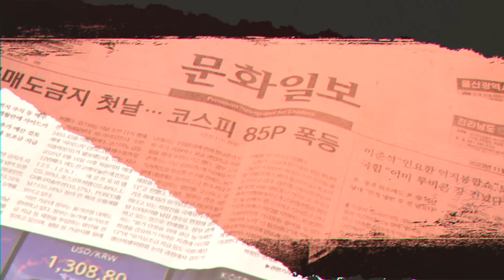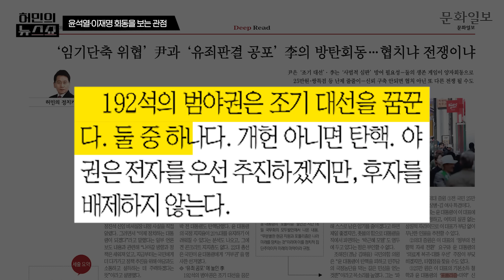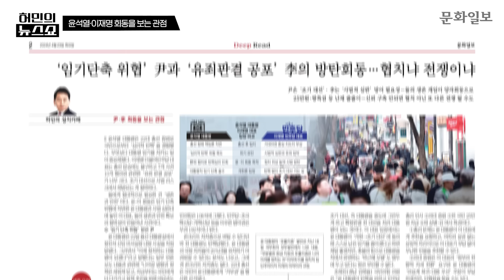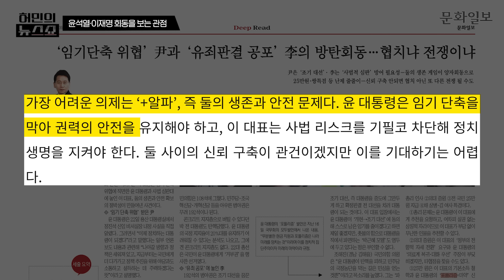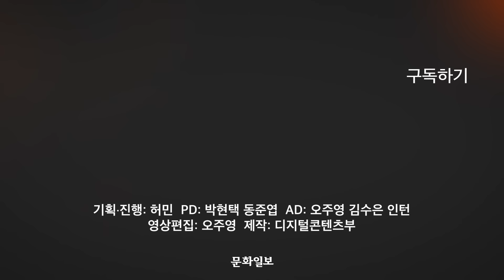임기단축 윤석열 vs 사법심판 이재명 "생존게임 시작됐다"ㅣ허민의 뉴스쇼 [문화일보]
윤석열 대통령이 이재명 더불어민주당 대표의 회동이 곧 이뤄질 예정입니다. 윤 대통령이 이 대표에게 먼저 영수회담을 제안하면서 만남이 성사된 것인데요. 일각에서는 이번 윤-이 회동을 두고 두 사람의 '생존 게임'이 시작된 것이라는 분석이 나옵니다. 두 사람 중 '생존'에 성공할 사람은 누구일까요?